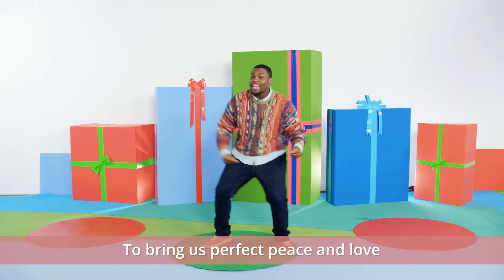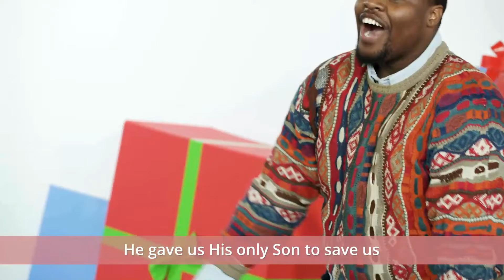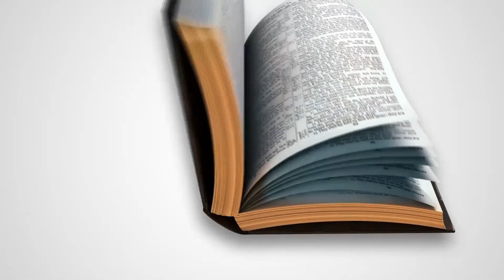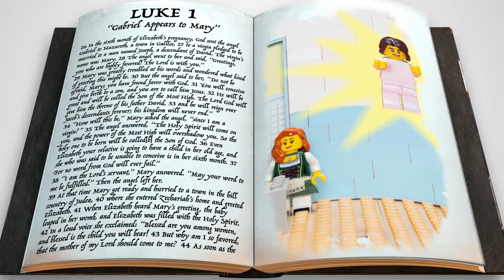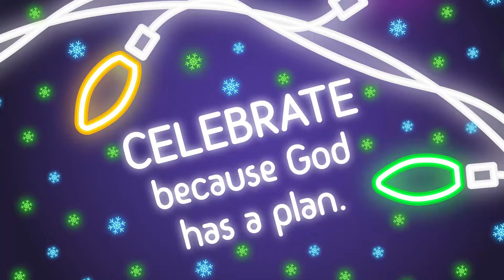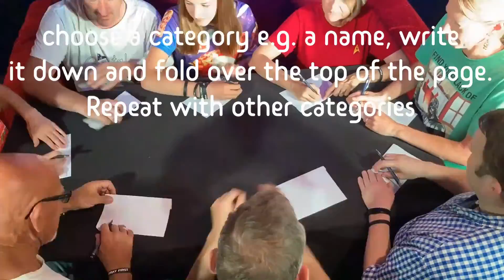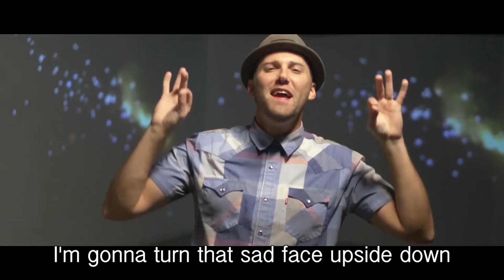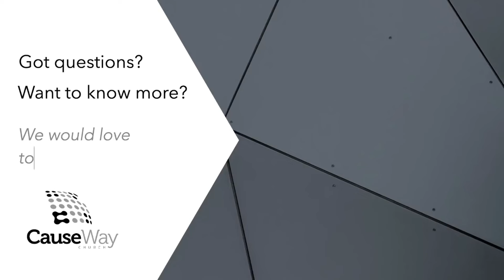CauseWay Kids | Mangawhai | Church at Home | December 12| All Primary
Celebrate because God has a plan. When God sent Jesus, it was the answer to years and years of a plan to rescue the world. The people must have wondered what God was doing, or if God was still working. We can feel the same way about our own circumstances. Yet, time and again, we realize that we can trust God no matter what. We might not understand God’s plan, but we can celebrate that God is working out a great plan for our lives.